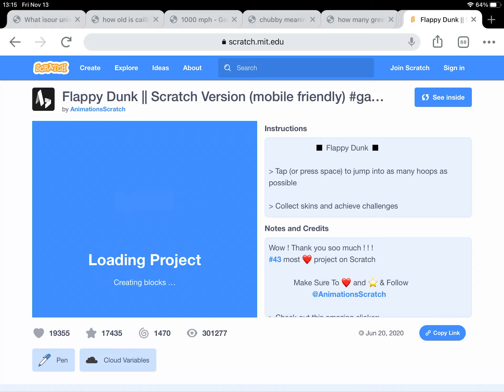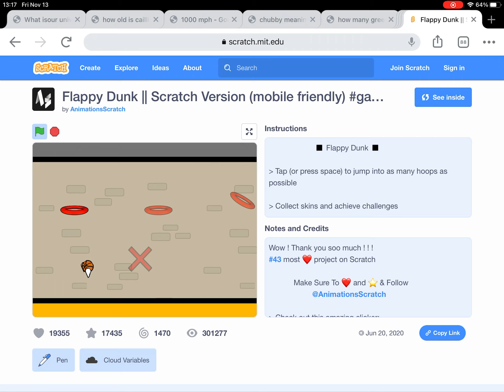Flappy Dunk (Scratch)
This game was made in Scratch website this game is so cool! Like it is so cool.